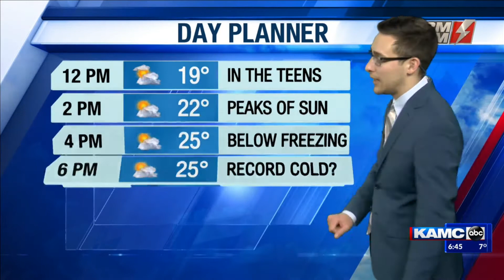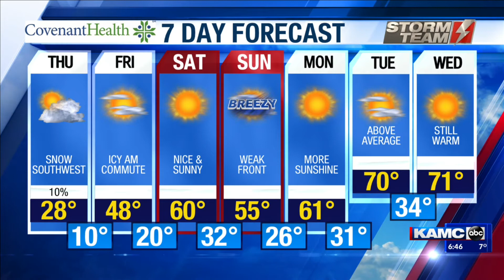KAMC AM Weather Webcast February 18th, 2021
Meteorologist Jacob Riley has your Thursday morning forecast.